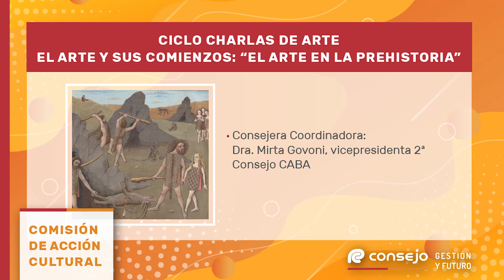Ciclo de Charlas de Arte – El Arte y sus comienzos: “El Arte en la Prehistoria”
Las manifestaciones artísticas del periodo prehistórico son un misterio para la humanidad. Nos proporcionan pistas sobre nuestros orígenes y despiertan una necesidad instintiva de saber de dónde venimos y quienes somos. A través de la charla recorreremos las principales manifestaciones artísticas de la prehistoria realizando énfasis en las principales teorías sobre sus significados.

Presentación: Lic. Florencia Agra

Organiza: Comisión de Acción Cultural
Coordinación: Consejera Coordinadora Dra. CP Mirta S. Govoni – Vicepresidenta 2ª del Consejo CABA